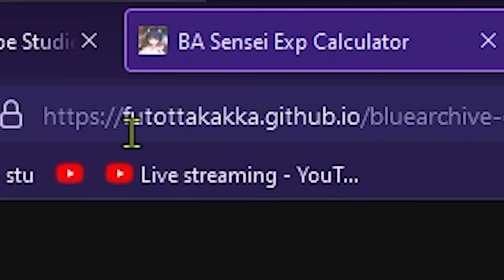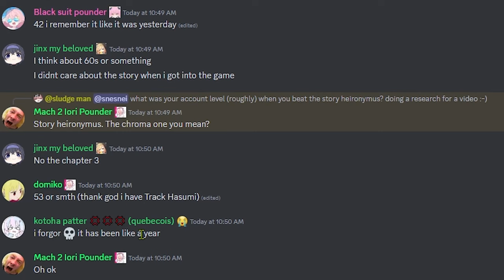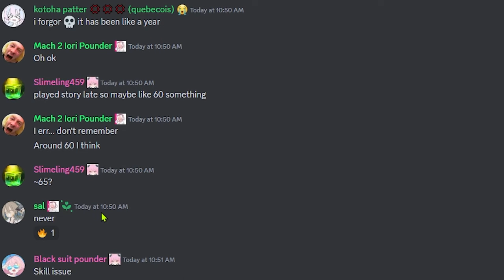Levelling Up Guide for Casuals & Beginners!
this guide tells you what to do if you wanted to level up quite quickly, also what level I reccomend for beating the chapter 24 hieronymus. Enjoy!

as usual this is intended for casual players and beginners!

00:00 AP is your best friend
00:51 Dailies that gives you APs
01:28 Do 2 lessons
02:21 Cafe time
03:28 Join a club
03:39 Where to spend APs?
05:24 Buy AP (for free)
06:07 Defeating Chapter 24 Boss
08:43 Recap
09:39 BONUS: Crafting
10:38 Recap pt2
10:48 Good Bye